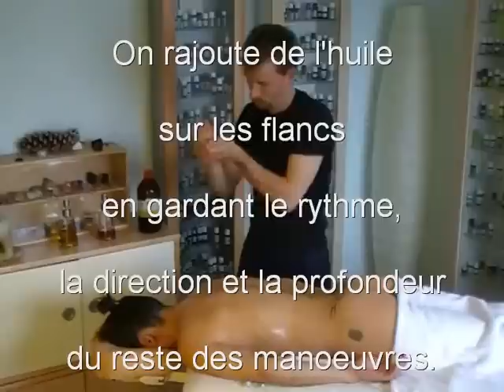massage Breuss par Marc Ivo Böhning 4eme partie 4th part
Le massage de Breuss, fait en entier et à rythme réel et surtout : juste. Cette vidéo sert notamment à pouvoir masser avec le film en fond pour "timer" ses manoeuvres et les faire dans le bon ordre.
Vous pouvez coller les 6 parties (le film a du être découpé pour vous être offert gratuitement sur youtube) ou demander la vidéo complète
Marc Ivo Böhning est physiothérapeute, naturopathe, aromathérapeute et maître reiki. Il enseigne ce massge et d'autres. Il a aussi écrit le livre sur le sujet aux éditions "A la Carte" et d'autres livres dans le domaine des médecines naturelles et du développement personnel.